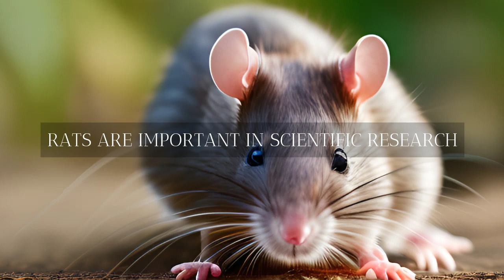10 Fascinating Facts About Rats You Didn't Know Before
Rats may be often considered pests, but did you know that they are actually highly intelligent and resilient creatures? In this video, we explore 10 fascinating facts about rats, from their incredible jumping abilities to their strong sense of touch. Join us as we dive into the amazing world of rats and learn more about these often misunderstood animals.